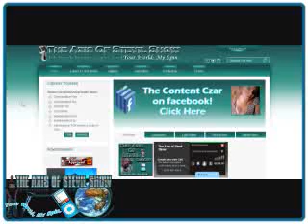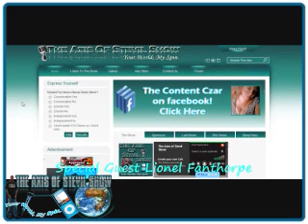Lionel Fanthorpe on The Axis of Stevil Show part 2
Lionel Fanthorpe discussing his book Secrets of the World's Undiscovered Treasures.